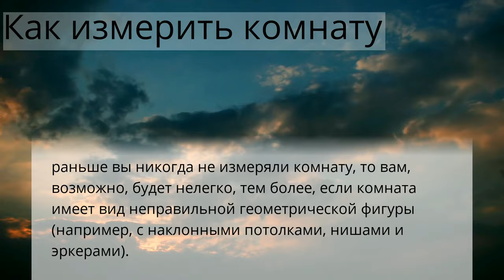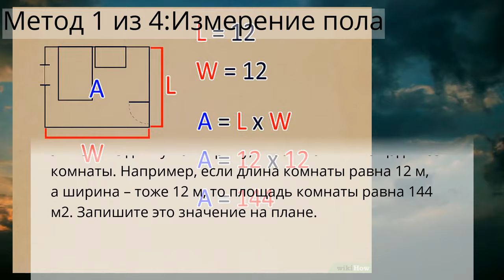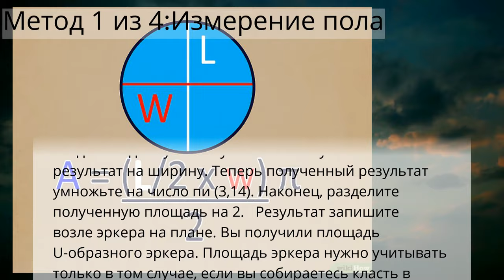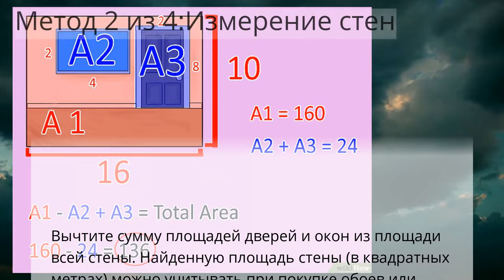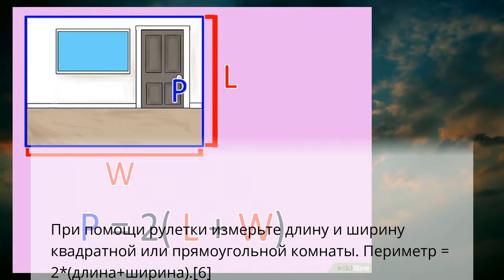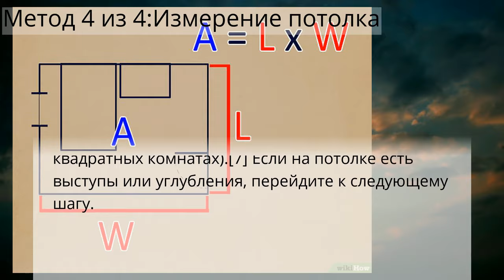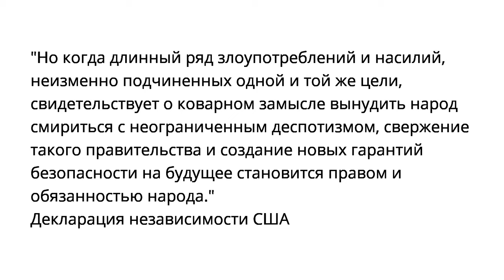Как измерить комнату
Потолок, стены и пол
Метод 1 из 4:Измерение пола
Метод 2 из 4:Измерение стен
Метод 3 из 4:Нахождение периметра комнаты
Метод 4 из 4:Измерение потолка